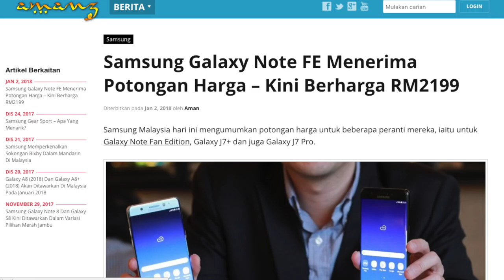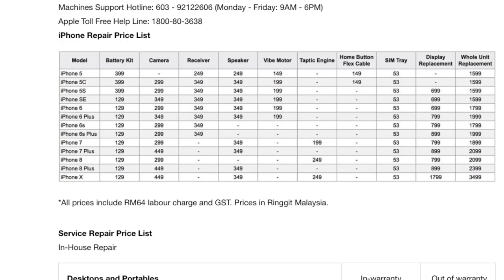Amanz24 - Perkhidmatan Internet ConnectMe, Harga OPPO F5 Fattah Amin, Gantian Bateri iPhone Bermula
Sebuah penyedia perkhidmatan internet baru dijangka akan hadir pada bulan Mac kelak, dinamakan sebagai ConnectME dan menjanjikan liputan 100% di Malaysia. Ia dijayakan dengan penggunaan internet yang dipancar melalui piring satelit dan menawarkan kelajuan mencapai 15Mbps untuk pengguna.

Samsung Malaysia kini telah mengemaskini harga jualan beberapa peranti mereka, termasuk Galaxy Note Fan Edition yang kini dijual pada harga RM2199.

Oppo Malaysia pula kini telah mendedahkan harga jualan untuk Oppo F5 edisi Fattah Amin, dimana ia akan dijual pada harga RM1298. Peranti ini boleh dipra-tempah bermula 5 Januari 2018 ini.

Machines, iaitu pengedar rasmi Apple di Malaysia pula kini telah memulakan program gantian semula bateri untuk iPhone 6 dan terkini, dimana mereka menawarkannya pada harga bermula RM137.

Dan akhir sekali, Lenovo kini telah memperkenalkan telefon dengan skrin nisbah 18:9 dibawah siri-K, iaitu Lenovo K320t. Namun, peranti berspesifikasi asas-pertengahan ini hanya ditawarkan di China sahaja buat masa ini.